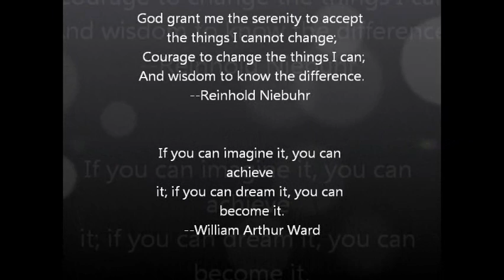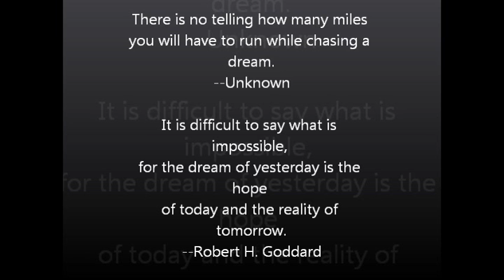Bobby Felder #21 Nicholls State Football Highlights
Career Stats:
152 Tackles
10 TFLS
12 Interceptions
25 PBU's
6 Forced Fumbles
2 Fumble Rec.
3 Blocked Kicks
2 TD's

"Meek Mill-Im a Boss", sound recording administered by:  5:52
WMG

"Kanye West-POWER (Explicit Version)", sound recording administered by:  13:29
UMG

"Carl Andre' Jones-Ball So Hard", sound recording administered by:  12:42
CD Baby